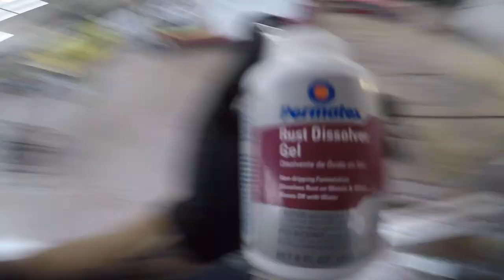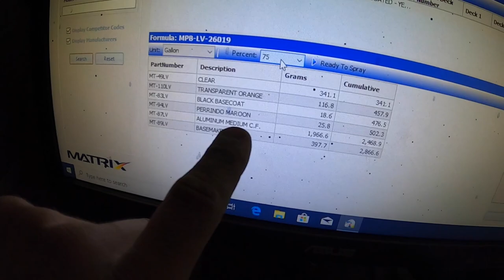69 GTO Restoration Part 2!